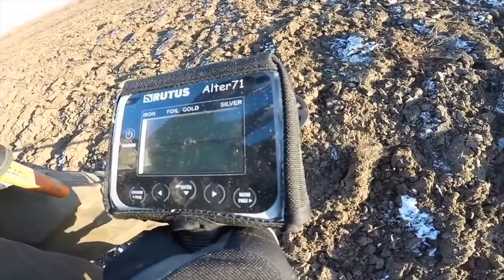Makro Gold Kruzer Złoty Łańcuch Test